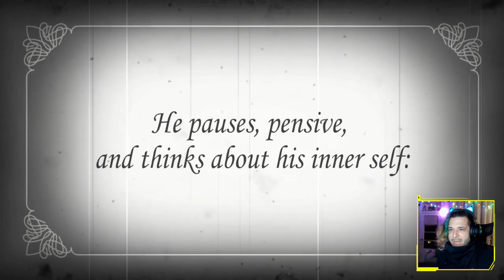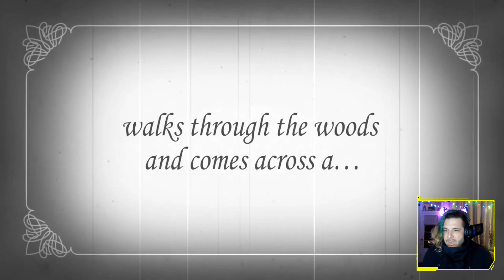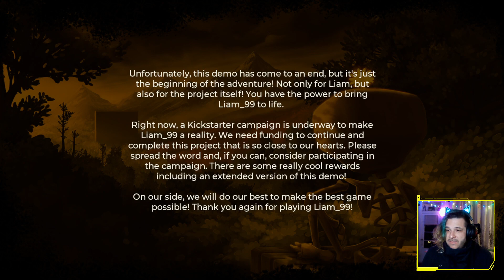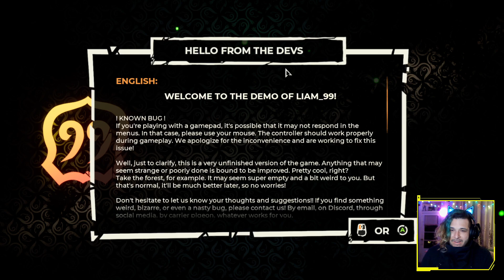Liam_99 - IGCShowcase - Key Provided By Dev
Join me in this exciting episode of Indie First Look as we explore the wonderfully bizarre world of Liam_99. In this story-driven adventure game, we embark on a journey with Liam, a chatty skeleton who has lost his memory and needs our help to unravel the mysteries of his past. With a perfect blend of humor and poetry, Liam_99 offers a unique and immersive experience that you won't want to miss. From complex puzzles to diverse gameplay mechanics, this indie gem is a must-play for any adventure game lover. So come along and discover the secrets of Liam's past, and why he sports such an impressive mustache! Fully voice-acted in both French and English, Liam_99 promises to be your next favorite game character. Don't miss out on this Indie First Look!

Game provided by the developer for the Indie Game Collective Showcase.

😄 More Hydra:
If you enjoy casual gameplay and the mildest takes, hang out with me on Twitch as I wholesomely play games for a relaxed, no-pressure time. I stream Monday, Wednesday, and Friday at 9:30pm (PST) and Sunday at 11:30am.